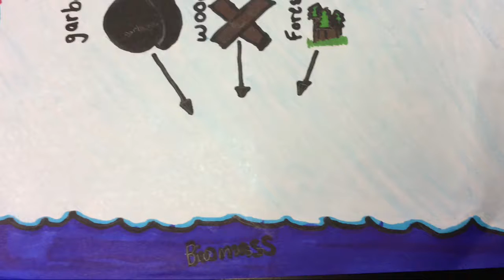Biomass Energy by Mariana and Carley